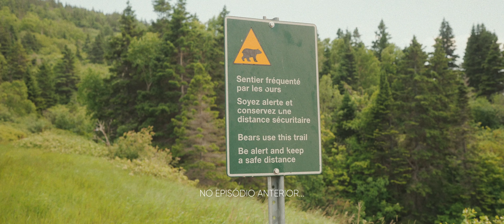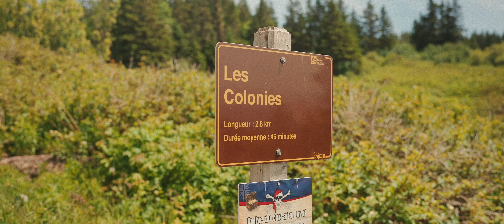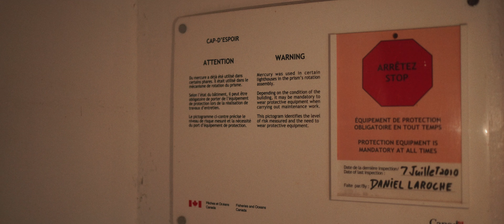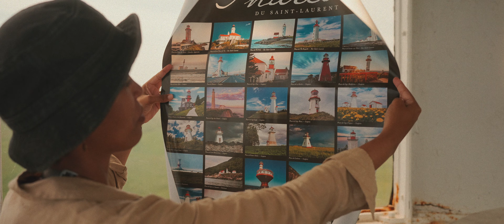Esse Lugar é INCRÍVEL! O Santuário dos Pássaros - EP. 4 - Maple Series | Gaspésie - Canadá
Percorrendo uma trilha até o outro lado da Ilha de Bonaventure fica um dos lugares mais lindos que tivemos o prazer de conhecer. Onde o abismo encontra o mar e onde só podemos ver um "tapete" de pássaros. É ali que eles moram e nós podemos contemplar de longe a beleza da natureza. Definitivamente um dos pontos altos da nossa viagem. Espero que gostem! ;)

### Main Gear:
Veja nossa Lojinha Amazon para lista completa:

- Mic. Shotgun Sony ECM-XM1
- Drone DJI Mini 2
- Lente Sony GM FE 35mm F1.4
- Lente Sigma C 28-70 mm F2.8